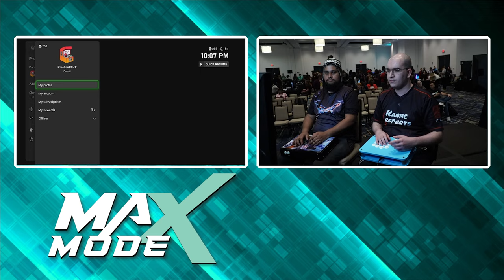Max Mode 2024 Samurai Shodown Top 8: Painbot, Scrub Saibot, BigBates, LATEENX, Xerker, Aroo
Max Mode 2024 (Year 1): SAMURAI SHODOWN

0:00 Start
3:44 (WSF) Painbot vs. Kanme | Scrub Saibot
11:49 (WSF) DATA | BigBates vs. Xwire | DCB LATEENX
21:09 (L8) EdgeofNotion vs. Xerker
30:16 (L8) Aroo vs. RxG | NoizyChild
39:17 Winners Final
50:03  (LQF) Painbot vs. RxG | NoizyChild
57:16 (LQF) DATA | BigBates vs. Xerker
1:04:41 Losers Semi-Final
1:18:27 Losers Final
1:31:24 Grand Final